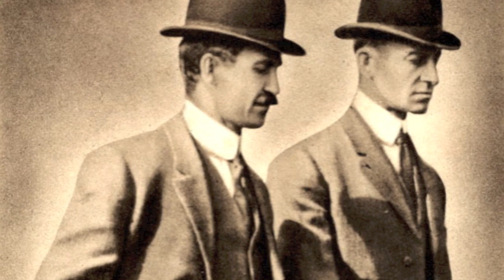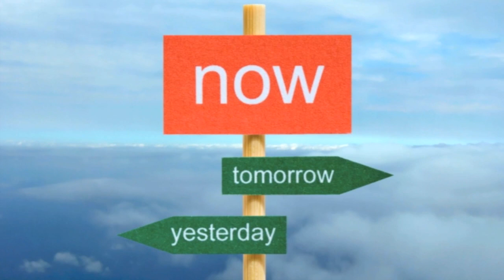Seize The Day (Song for Amelia Earhart)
A Tribute Song for America's History of Flight and Amelia Earhart and
Fred Noonan's Disappearance

Recorded Live at Malelani Cafe,Ventnor,New Jersey

Wilbur and Orville captured the marvel
Proceeded to symmetry
Didn't believe in the power of speed
To attain necessity

Lindy took off from Long Island, New York
A flight into destiny
Thirty-three hours across Atlantic waters
Landing in a Paris scene

Seize the day, Please seize the day, Just seize the day
For Fred, Amelia, and me

John circled our Earth in three orbits
A carousel in God's playground
Splashing down like Newton's apple
On imagination's cloud

Seize the day, Just seize the day, Please seize the day

If man could fly, he would have wings
If man would fly, he'd soar on dreams

Neil settled ease on tranquility seas
A small step for man, sublime
Placing our flag near the lunar craft
A giant leap for all mankind

For Fred, Amelia, and me, Just Fred, Amelia and me